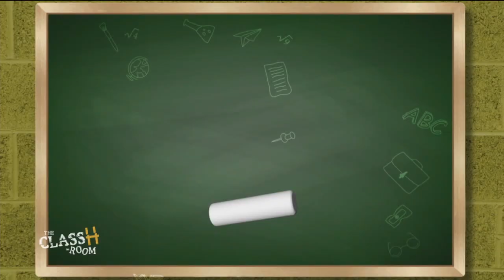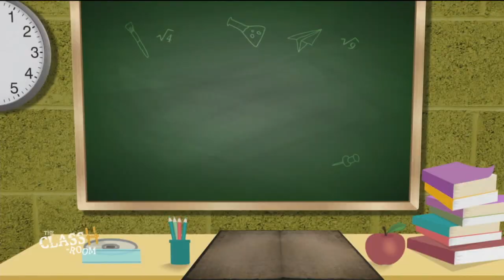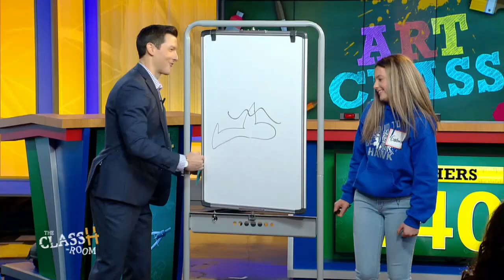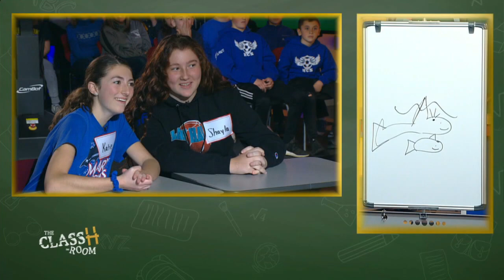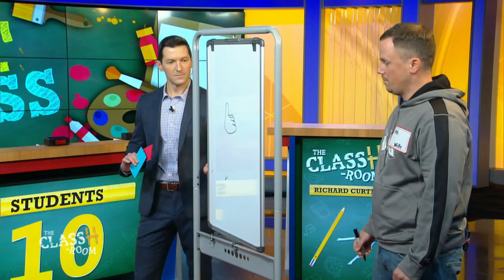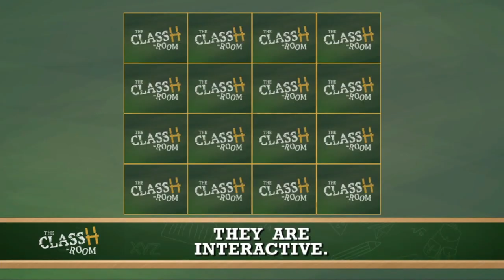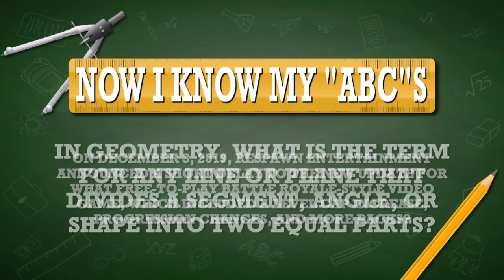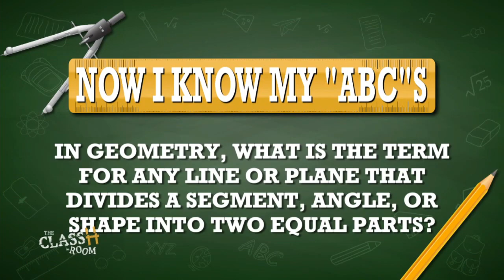The ClassH-Room - Hopewell Crest School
Students vs. teachers from Hopewell Crest School in Cumberland County, N.J., in a test of knowledge and skill. Host Richard Curtis. (Season 2, Episode 76, 1/17/19)